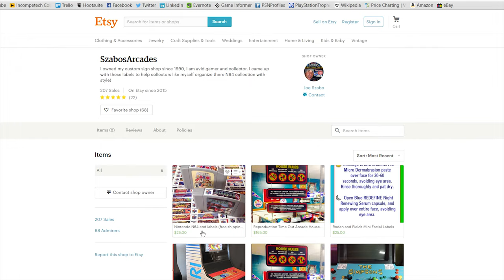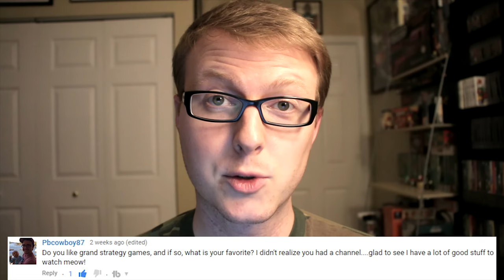N64 End Labels + Game Collecting Pet Peeves // Cross Chop Q&A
"Where did you get those N64 end labels?"
"What are your game collecting pet peeves?"
"Who is your favorite Fallout 4 companion?"

Chris answers these questions and many more in the Cross Chop Q&A series!

Do you have some game collecting pet peeves? What are YOUR favorite and least favorite NES games? Let me know with a comment!

\\ Questions came from: //